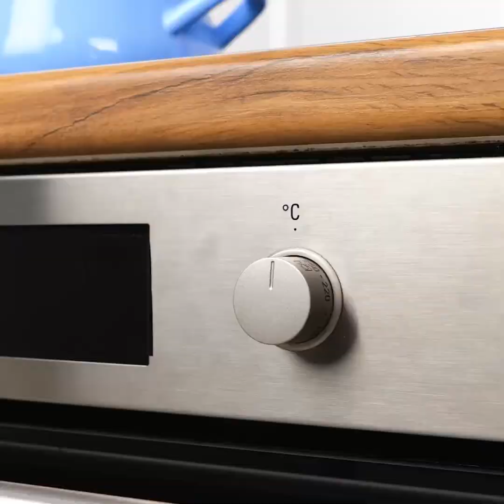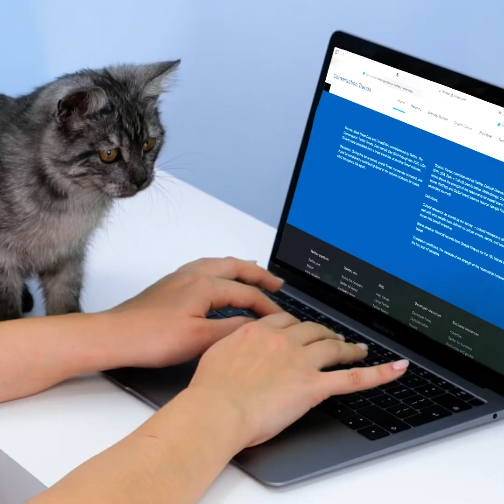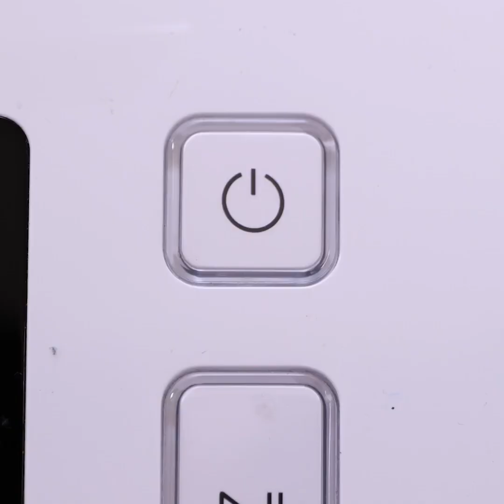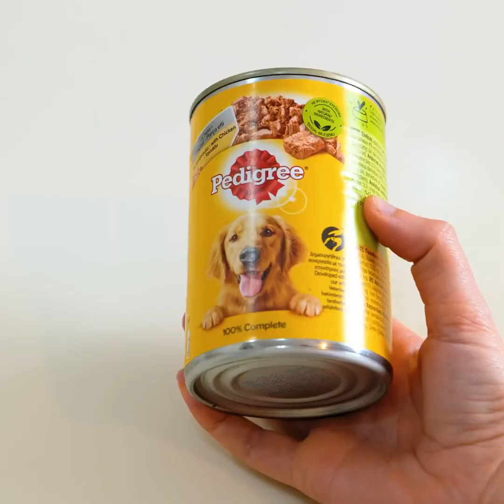Useful Pet Hacks For Smart Pet Owners || Cute Pet Hacks And Crafts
Timestamps:

00:00 Genius hacks for smart pet owners;
02:42 Simple crafts for your lovely pets;
05:45 Incredible hacks for pet owners;
08:30 Cute pet hacks and crafts.